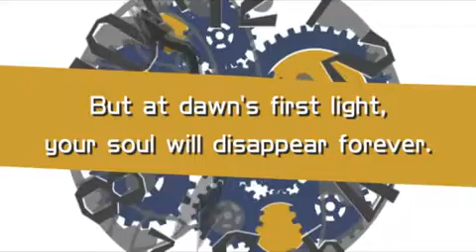Ghost Trick: Phantom Detective- Comic-Con 2010 Trailer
You want an intuitive, thought provoking title for your portable system on the go?  You're welcome...